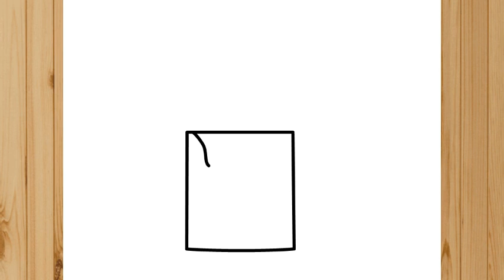how to draw drawing tools step by step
Draw cute, draw cute things, things to draw, how to draw, draw easy, draw things,
Tegn søte, tegne søte ting, ting å tegne, hvordan tegne, tegne lett, tegne ting,
Dibujar lindo, dibujar cosas lindas, cosas para dibujar, cómo dibujar, dibujar fácil, dibujar cosas,
Rita söta, rita söta saker, saker att rita, hur man ritar, ritar enkelt, ritar saker,
Teken schattig, teken schattige dingen, dingen om te tekenen, hoe te tekenen, teken gemakkelijk, teken dingen,
Rysuj słodkie, rysuj słodkie rzeczy, rzeczy do rysowania, jak rysować, rysuj łatwe, rysuj rzeczy,
ارسم جذابًا ، ارسم أشياء لطيفة ، أشياء ترسمها ، كيفية رسمها ، ارسمها سهلة ، ارسمها ،
Disegna cose carine, disegna cose carine, cose da disegnare, come disegnare, disegnare facilmente, disegnare cose,
귀여운 그리기, 귀여운 것 그리기, 그리는 것, 그리는 방법, 쉽게 그리는 것, 그리는 것,
かわいい絵を描く、かわいいものを描く、描くもの、描く方法、簡単に描く、物を描く、